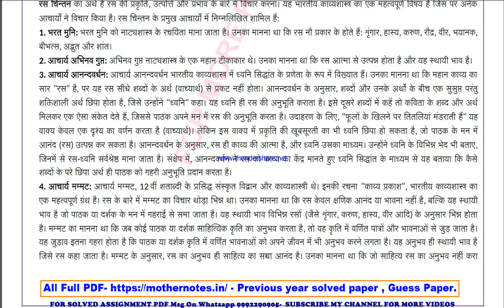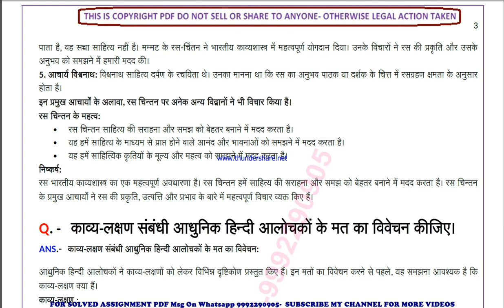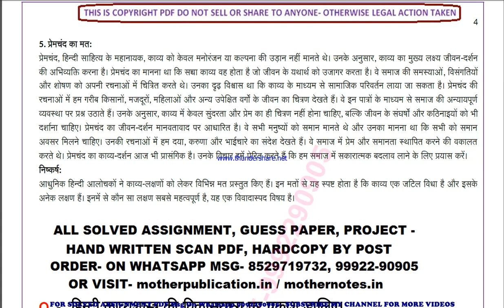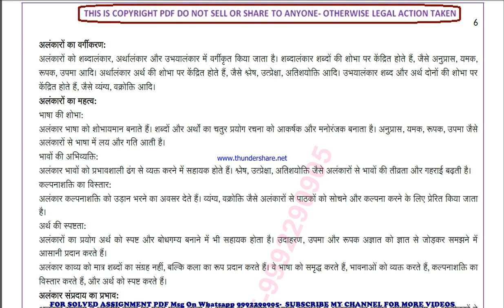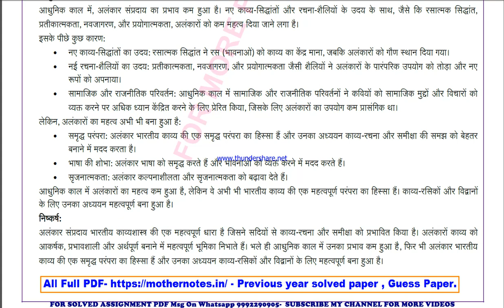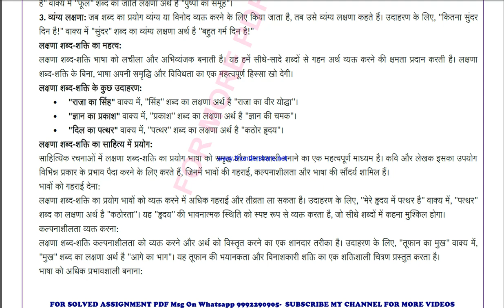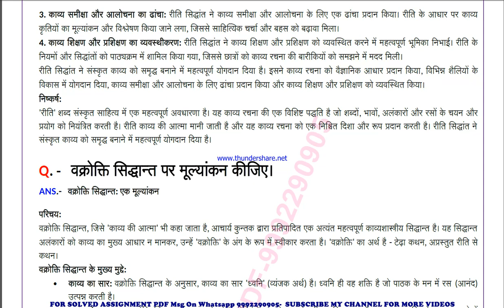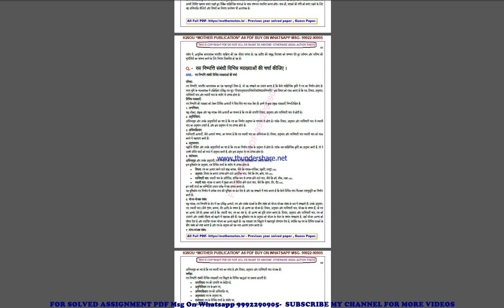bhdc 106 previous year solve paper | bhdc 106 important questions | bhdc 106 study material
bhdc 106 previous year question paper,
bhdc 106 important questions,
bhdc 106 important questions 2024,
bhdc 106 sample paper,
bhdc 106 study material
bhdc 106 sample paper 2024,
bhdc 106 guess paper,
bhdc 106 guess paper 2024,
bhdc 106 previous year question paper in hindi,
bhdc 106 important questions in hindi,
bhdc 106 important questions 2024 in hindi,
bhdc 106 sample paper in hindi,
bhdc 106 sample paper 2024 in hindi,
bhdc 106 guess paper in hindi,
bhdc 106 guess paper 2024 in hindi,

guess paper,
ignou guidance,
ignou assignment,
ignou books,